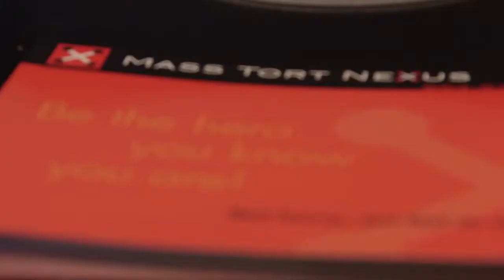Mass Tort Nexus Course Video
Mass Tort Nexus is the premier provider of information and education to attorneys representing Mass Tort Plaintiffs as well as those interested in expanding their practice to include Mass Torts.